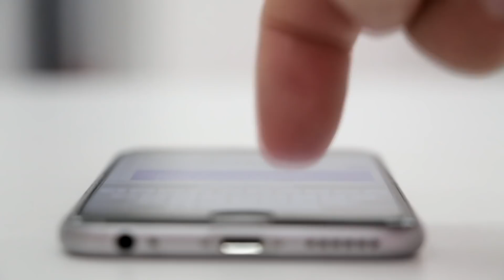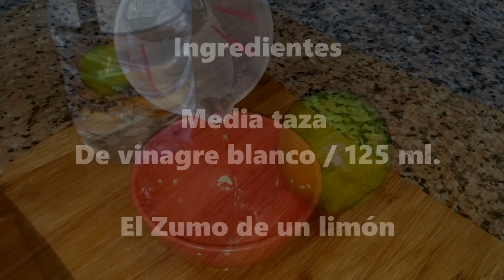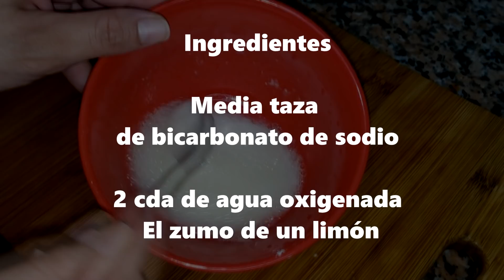👉Si Colocas Esto En tu Inodoro 😱los 20 Minutos Quedaras Sorprendida Con Los Resultados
En el vídeo de hoy te enseñaremos unos simple pero efectivos trucos caseros, que te permitirán eliminar el sarro del inodoro de una forma rápida y cenicilla.

Pero eso no es todo, al final te regalaremos un simple pero potente remedio casero, para eliminar rápidamente los gérmenes de tu Baño, y también te regalaremos 2 recetas caseras para perfumar tu baño.